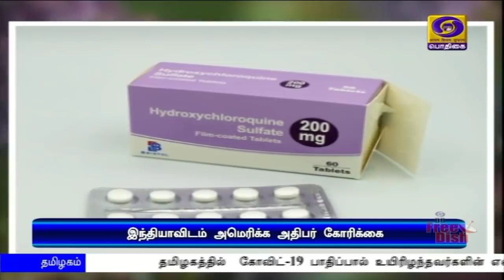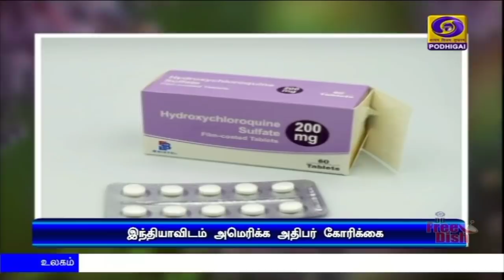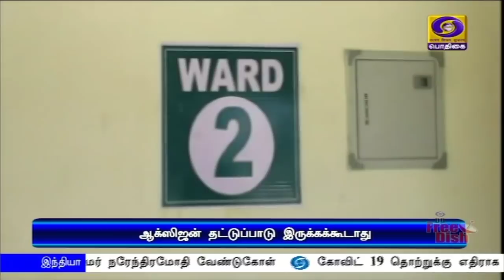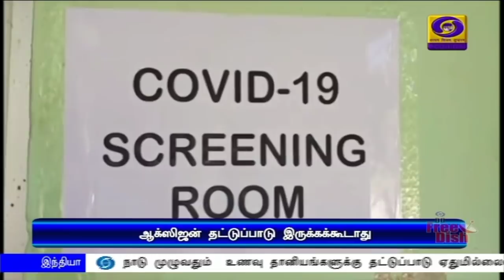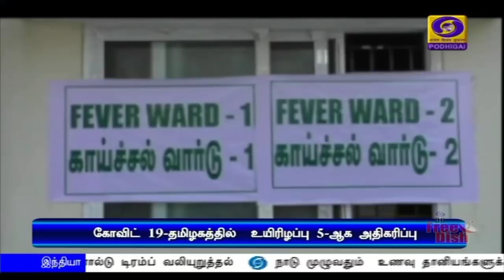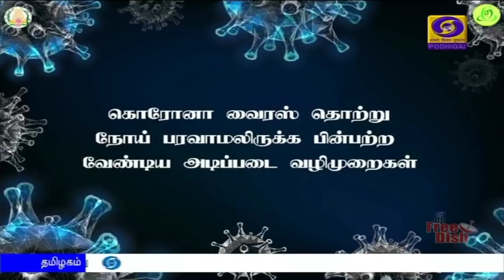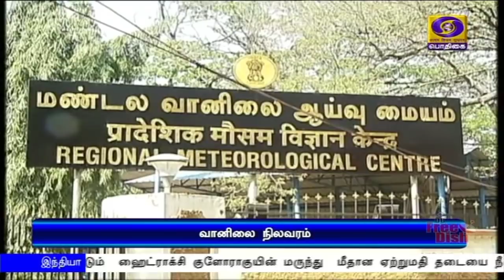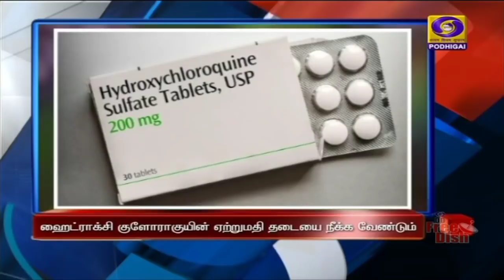பொதிகை பிற்பகல் 2.00மணி செய்திகள் [05.04.2020]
1)  கொரோனா தொற்றுக்கு எதிரான நடவடிக்கைகளை ஒருங்கிணைக்க அதிகாரமளிக்கப்பட்ட ஆறாவது குழுவை அமைத்தது மத்திய அரசு.

2)   கொரோனா  தொற்றுக்கு எதிராக நாடே ஒன்றுபட்டு நிற்பதை உறுதிசெய்ய இன்றிரவு ஒன்பது மணிக்கு விளக்குகளால் ஒளிரச் செய்ய பிரதமர் நரேந்திரமோதி வேண்டுகோள்.

3)  கோவிட் 19 தொற்றுக்கு எதிராக  பயன்படுத்தப்படும்  ஹைட்ராக்சி குளோராகுயின் மருந்து  மீதான ஏற்றுமதி தடையை நீக்குமாறு பிரதமரிடம்  அமெரிக்க அதிபர் டொனால்டு டிரம்ப் வலியுறுத்தல்.

4)  நாடு முழுவதும்  உணவு தானியங்களுக்கு தட்டுப்பாடு ஏதுமில்லை - மத்திய உணவு அமைச்சர் ராம்விலாஸ் பாஸ்வான்.

5)  உலகளவில் கோவிட் 19 உயிரிழப்பு 65 ஆயிரத்தை எட்டுகிறது.